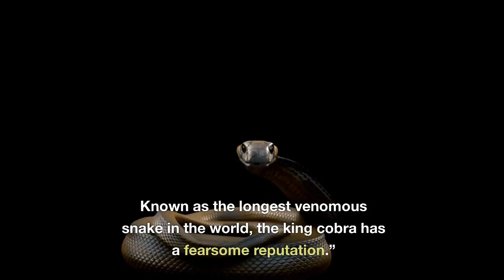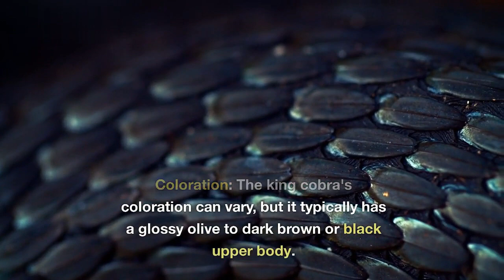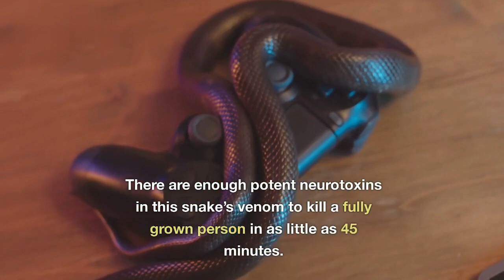Top 5 Most Venomous Snakes in the World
Today we're diving deep into the world of venomous snakes, exploring their lethal capabilities and understanding their importance in the ecosystem. Join us as we unveil the Top 5 Most Venomous Snakes on the planet, showcasing their fascinating features and the science behind their potent venoms. Get ready for a thrilling adventure that combines education with awe-inspiring visuals, right here on our channel.